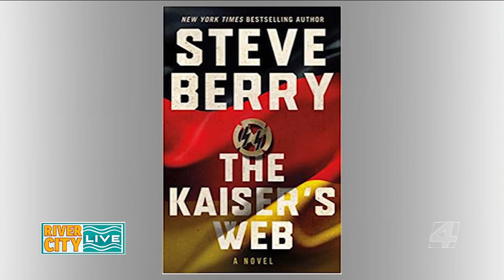The Kaiser's Web By Steve Berry | River City Live